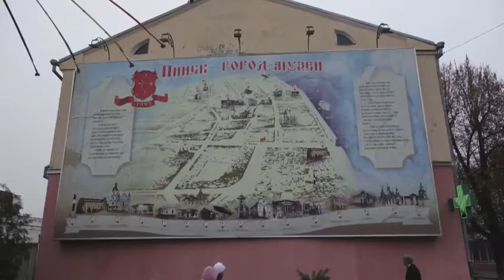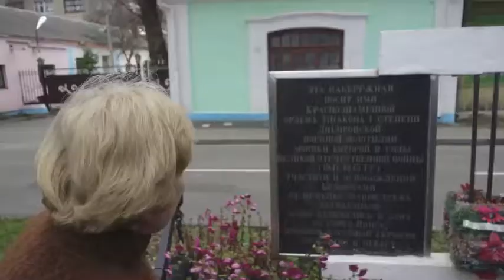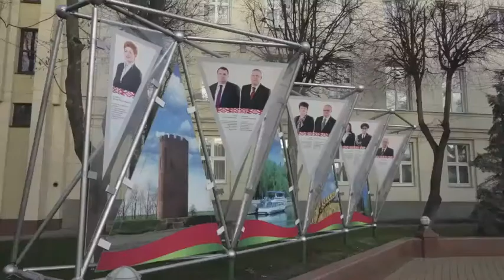Lila volta a Pinsk (73 anos depois)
No final de semana passado, 18 e 19 de novembro 2013, Alfredo Sirkis levou sua mãe Liliana para seu presente de aniversário de 90 anos: uma visita a sua cidade natal Pinsk da qual foi deportada para a Sibéria, em 1940, quando os soviéticos ocuparam o leste da Polônia em virtude do pacto Molotov-Von Ribentrop. Ela nunca mais voltara e o lugarejo hoje pertence à Bielorussia. Emoções..